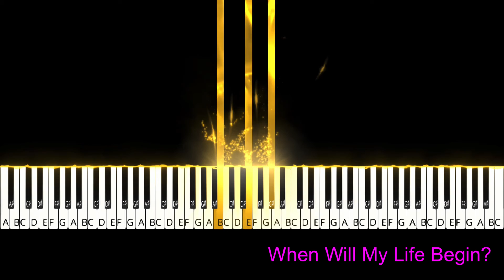When Will My Life Begin from Animated Film "Tangled"